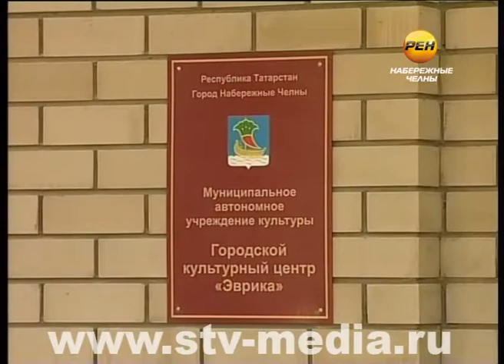Эврика - сельский клуб в городе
И еще одно новоселье в городе! Недавно построенный многофункциональный культурно-досуговый центр сегодня распахнул свои двери для посещений жителями микрорайона Замелекесье. Это уже третье учреждение в городе, открытое в рамках республиканской программы «Сельские клубы».